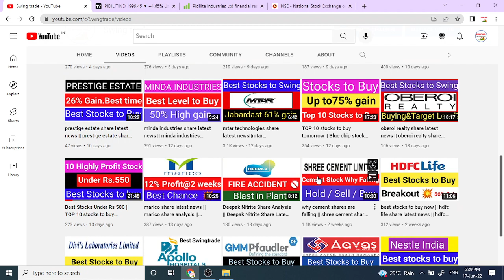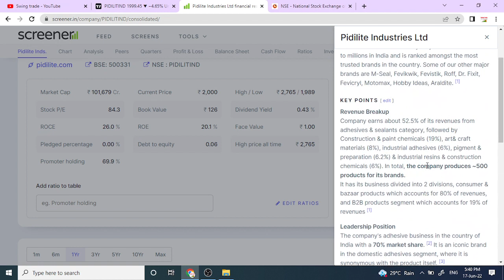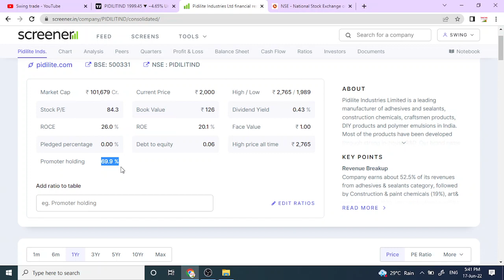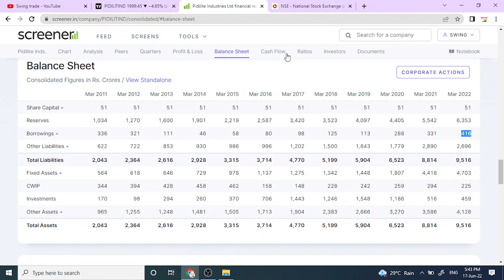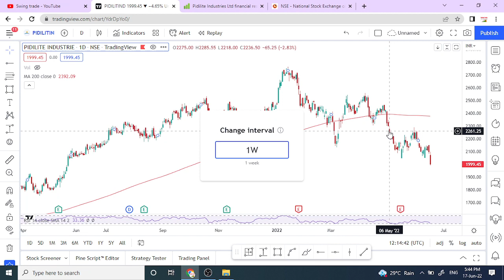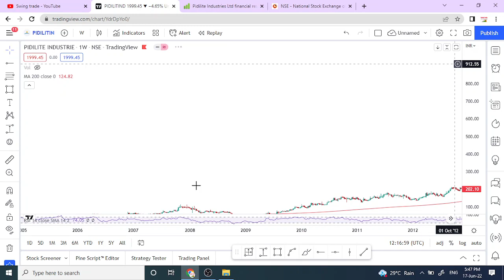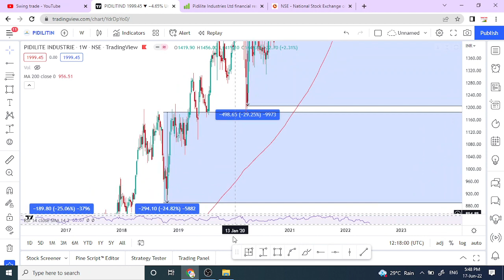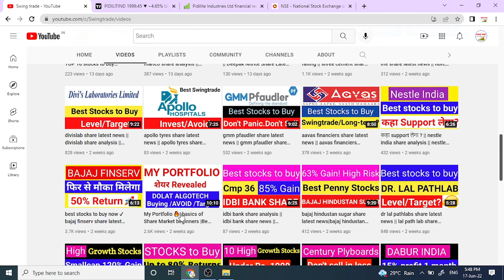pidilite share latest news || pidilite share analysis || swingtrade || Multibagger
pidilite share analysis
pidilite share latest news
pidilite share

Multibagger,
Positional Trading
Technical Analysis
swingtrade
swingtradesks